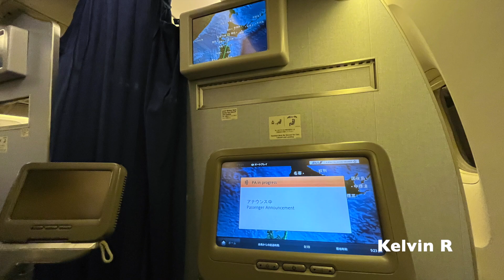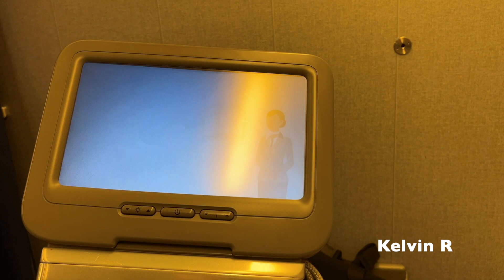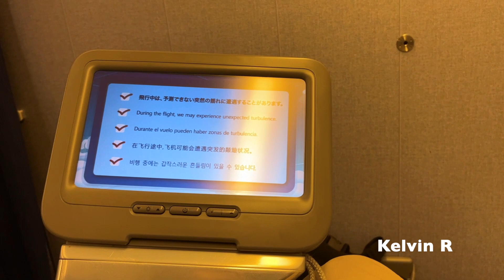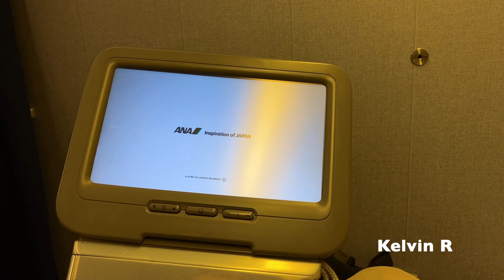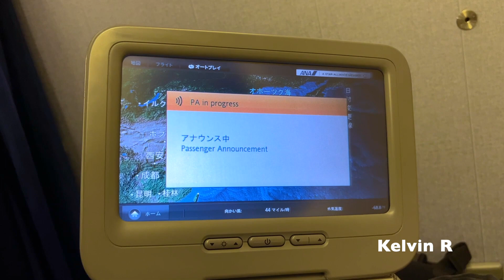【高音質】NH82便 羽田行き 機内アナウンス/NH82 Flight to Haneda Cabin Crew Announcement(B767-300ER)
NH82便 新千歳発羽田行きの機内アナウンスをお楽しみください。

Please enjoy the announcement that NH82 flight to Haneda from New Chitose.